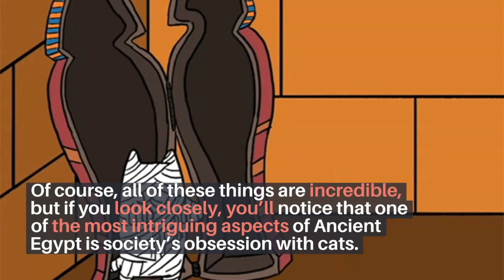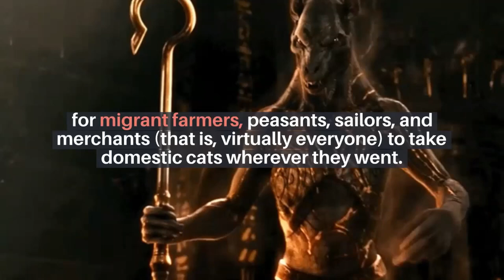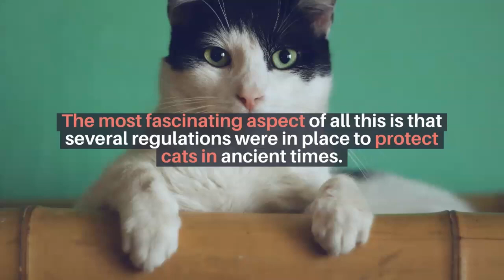Why Were Cats Considered Sacred In Ancient Egypt? | Importance Of Cats In Egyptian Culture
In certain ways, the ancient Egyptians revered many animals that shared their environment. Cats, in particular, enjoyed a very special position in the homes and hearts of many people of that particular region. Although they adored many other animals, cats were their favorite.